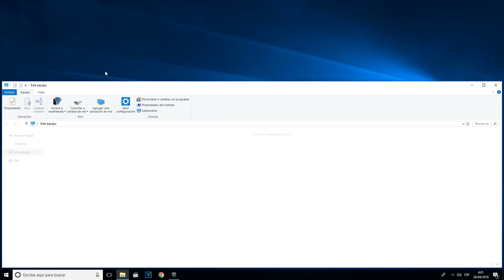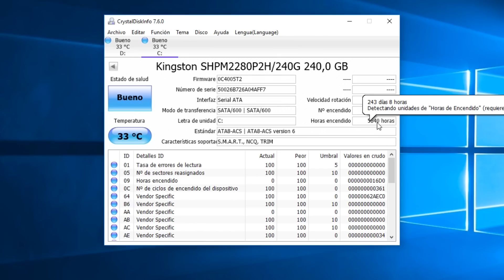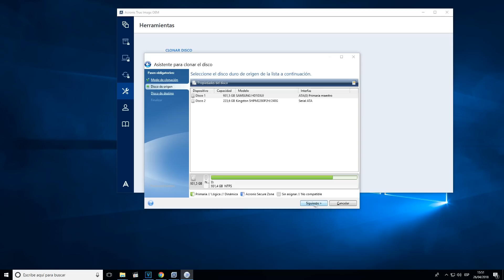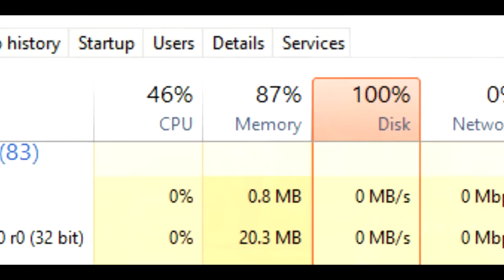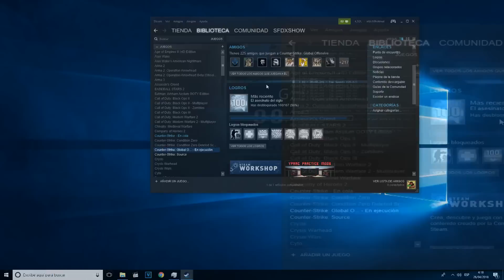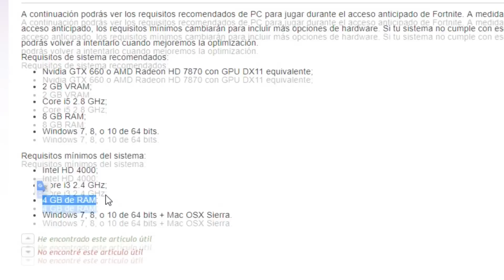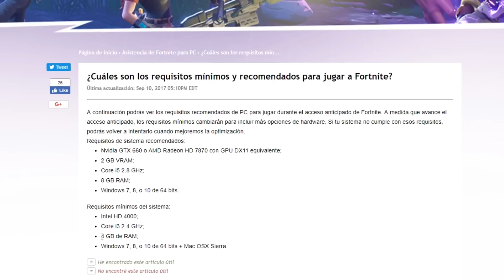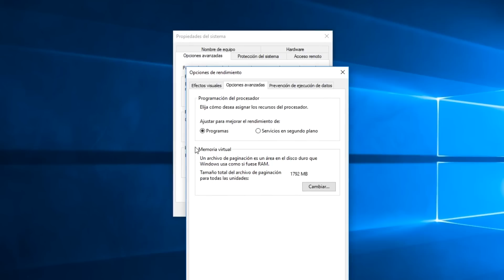Tirones, bajones de FPS y Lag ► Fortnite , pubg (STUTTERING)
En el video podemos ver las principales causas de STUTTERING un efecto que congelar momentáneamente la imagen mientras juegas tu juegos.

Información de mi ordenador.a día 14 abril /2018

Tarjeta gráfica► 680 GTX mod 1080 Ti◄
Placa base; ►Gigabyte ga-ex58-ud5◄
Procesador ; ►Intel xeon x5690 3.5Ghz◄
Ram,; ►Kingston HyperX Fury DDR3 1600 PC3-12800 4GB X 2◄
Disipador: ►Noctua NH-U12P SE2◄
Memoria principal/sistema : ►Kingston HyperX Predator M.2 SSD 240GB + Adaptador PCIe◄
Memoria secundaria; ► ◄1TB SAMSUNG HD103UJ ◄
EXtras; ►adaptador usb 3.0 y 3.1 tipo c PCI◄
Fuente de alimentación ;►Xpredator 850W 80 Plus Gold Modular◄
Caja : En camino